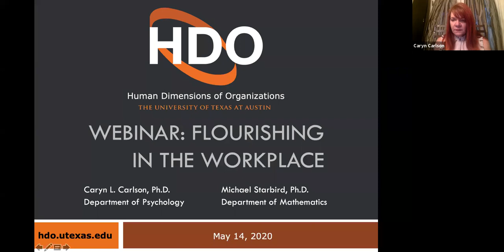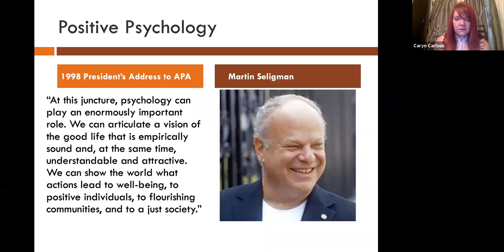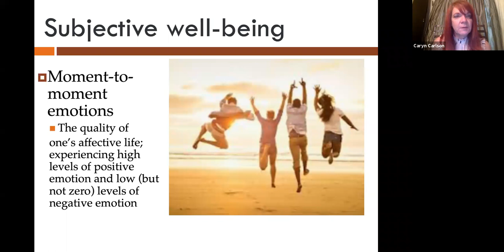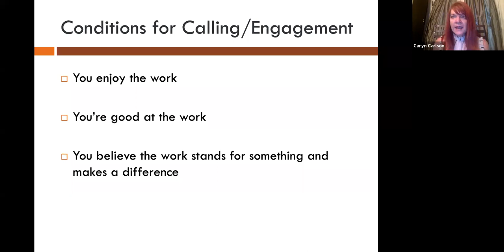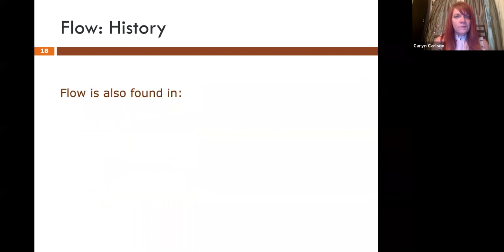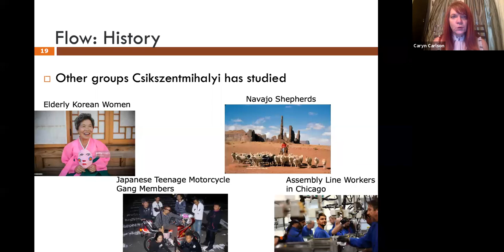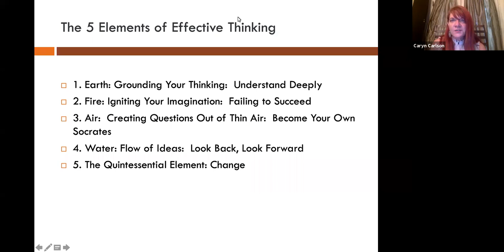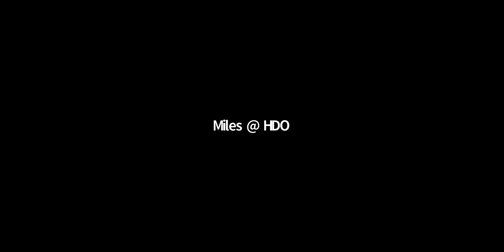Webinar: Flourishing in the Workplace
Professors Caryn Carlson and Mike Starbird present an overview and some highlights from their HDO seminar, Flourishing in the Workplace, which is designed to provide practical strategies to address challenges and enhance satisfaction for participants and their organizations.

Professor Carlson provides an introduction to the field of Positive Psychology, or the science of well-being, and its relevance to workplace settings. She also discusses “flow”, a state of complete immersion in an activity, and how to identify and enhance flow activities in your personal and work lives.

Professor Starbird provides an overview of his book, The 5 Elements of Effective Thinking. Based on the belief that everyone can learn to apply strategies of effective thinking to become a creative problem-solver, he discusses strategies including techniques for using mistakes to guide discovery, for asking questions that reveal the core issues of a situation or problem, and for focusing on fundamental components at a deep level as a means to develop expertise at a high level.

ABOUT: The Human Dimensions of Organizations (HDO ) program at The University of Texas at Austin offers one-day courses, professional certificate programs, and a 15-month executive master’s degree examining how and why the key components of every organization — people — behave and work the way they do and why they sometimes don’t.